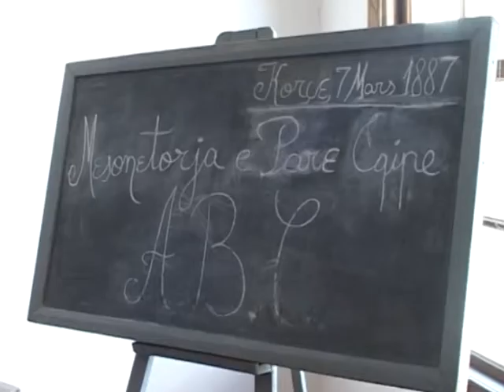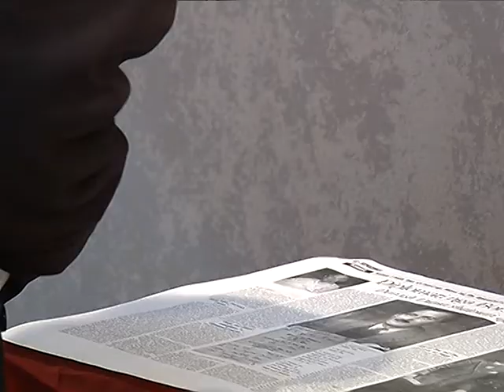DITA E MËSUESIT Histriku i arsimit shqip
Poeti Lasgush Poradeci i frymëzuar nga rilindasit tanë, të cilët më 7- Mars 1887 hapen shkollë shqipe në Korçë si vazhdimësi e traditës shekullore të arsimit shqip, - do të shkruante këto vargje: "Shqipëri moj Nëna ime, Me ke rritur me thërrime! Shqipëri të qofsha falë, Të kam Nënë e me ke djal. "